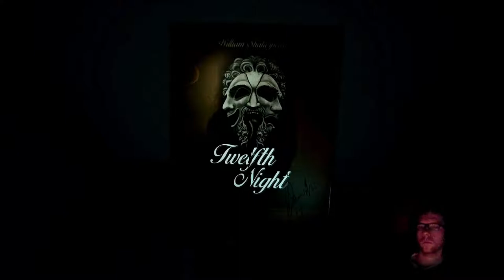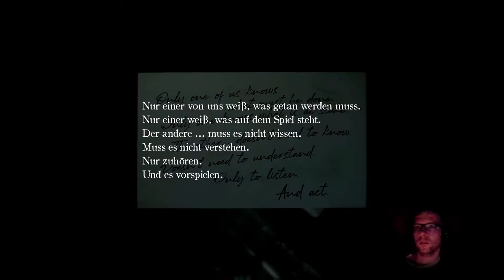[04] LAYERS OF FEAR 2 | Figuren, Gesichter, Stimmen | PS4 Pro Let´s Play [deutsch/german]